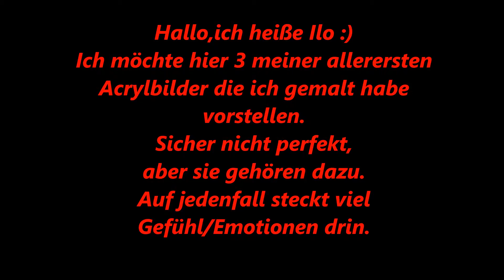Meine allerersten Acrylbilder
Ich zeige hier meine allerersten Acrylbilder die ich in meinem Leben gemalt habe..Hab schon überlegt ob ich sie zeige.Aber ich mag sie ,obwohl sie nicht perfekt fürs Auge sind.
Dafür steckt viel Gefühl drin,das sie für mich schon wieder fast perfekt sind.LG Ilo :)